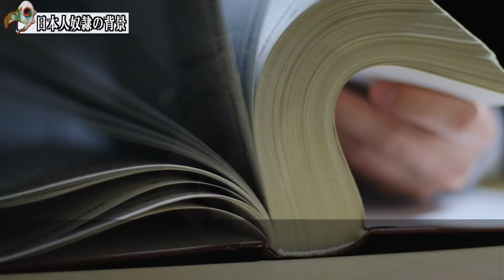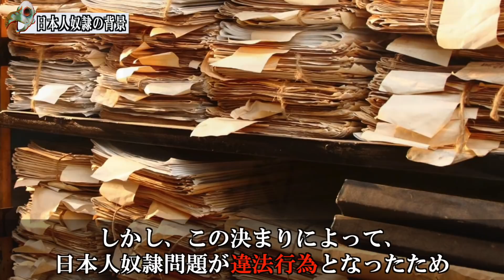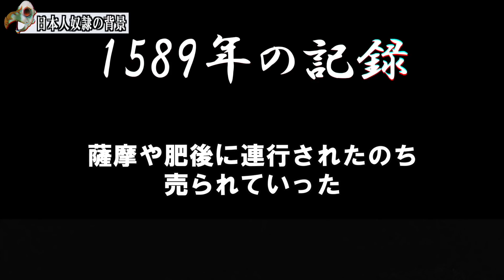【闇の歴史】日本人奴隷！海外に売られていった日本人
今回は日本人奴隷について解説していきます。およそ16世紀、ポルトガル商人や宣教師がやってくるようになってから、日本人も奴隷として海外に売られていくようになりました。今回はその背景などを簡単に解説していきます！

Youtube上では話せないディープなネタを毎週金曜日にアップロードしていきます。

【音源】
MotionElements